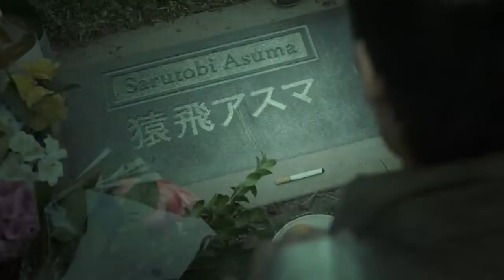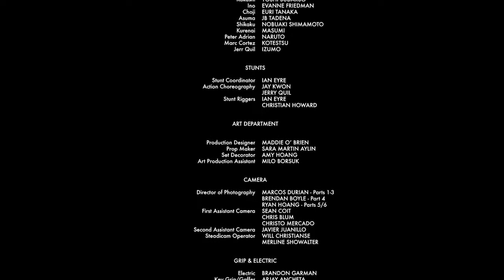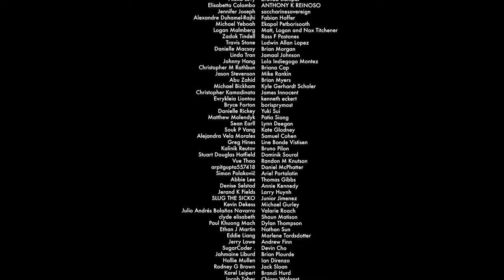Naruto Shippuden episode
New 2022 Naruto episode movie